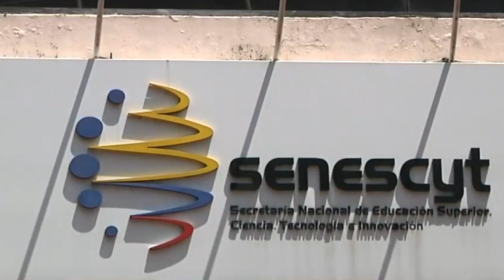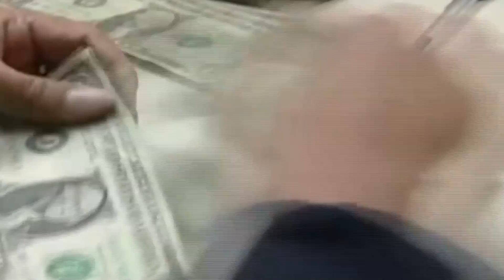RECTOR DE LA UTC CRITICÓ EL PROCESO DE ADMISIÓN A LA UNIVERSIDAD PÚBLICA, JUEVES 21 DE JULIO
El rector de la Universidad Técnica de Cotopaxi, Fabricio Tinajero, criticó el nuevo proceso de admisión a la educación superior porque no resuelve el problema de acceso a la universidad. Menciona que la problemática es estructural, y exhorta al Gobierno a cumplir con el presupuesto para aumentar los cupos.